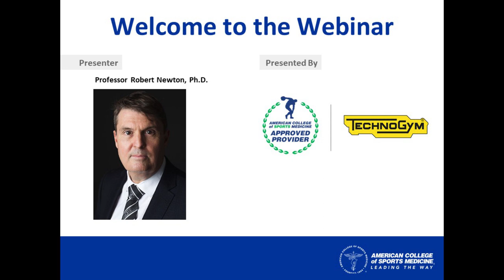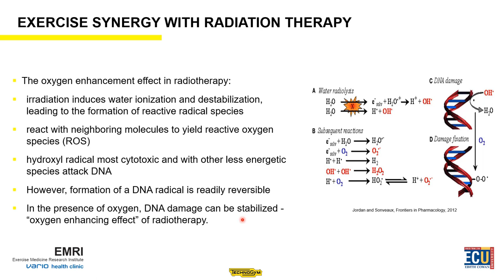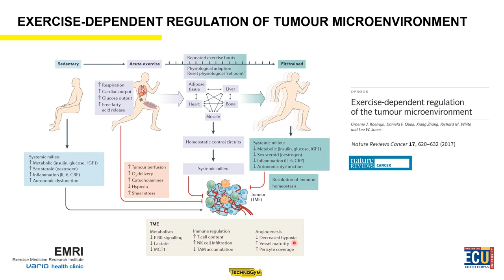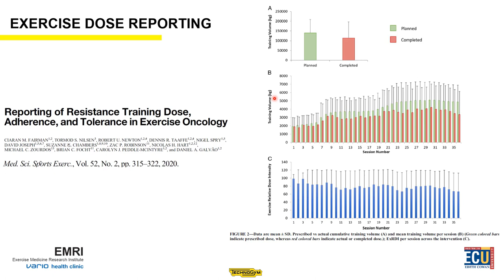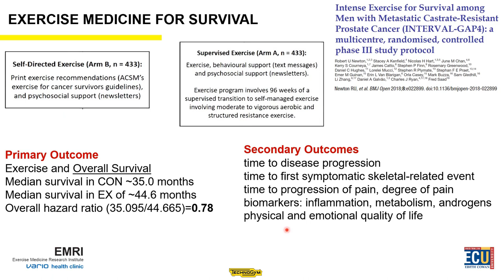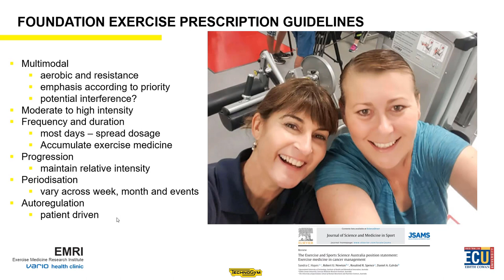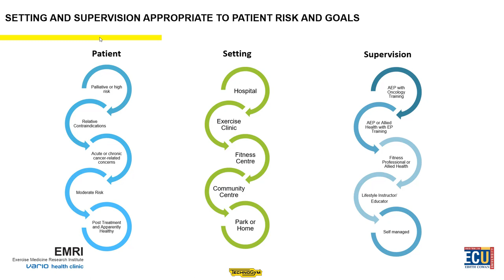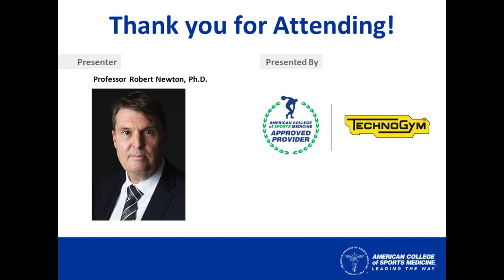Industry-Presented Webinar: Exercise as Medicine for Cancer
During this webinar, Professor Robert Newton, Ph.D., FACSM presents an overview on the effects of Exercise is Medicine on patients with oncological problems. He then moves into the effects of exercise for breast, colorectal and prostate cancer, and their interactions with the other standard cancer treatments such as radiation and chemotherapy.

Presented by Technogym